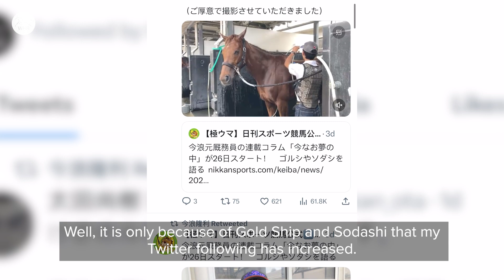The World's Most Famous Groom! Sodashi and Gold Ship groom Takatoshi Imanami 今浪隆利 ゴールドシップ ソダシ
Meet Takatoshi Imanami, the groom who looked after two of Japan's most famous horses - Sodashi and Gold Ship!